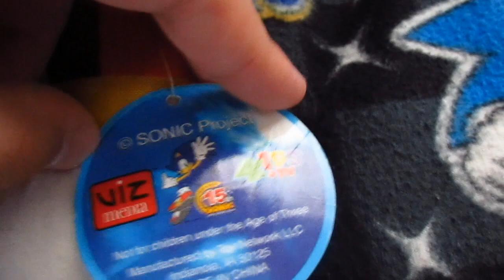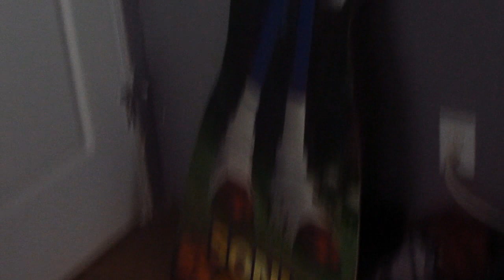RARE Sonic the Hedgehog Collection The Sega Collector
Hiya, welcome to my Sonic collection. I have no idea why i made this and I instantly regret it, but here it is. I've got some new items, some old items, and some strange items all together, and I hope you enjoy! If you have heard my voice explaining Sonic items before, it's probably because way back when I used to have MANY channels where I'd post my Sonic merch, but eventually they all faded away. So here is where i have always, and will continue to reside.